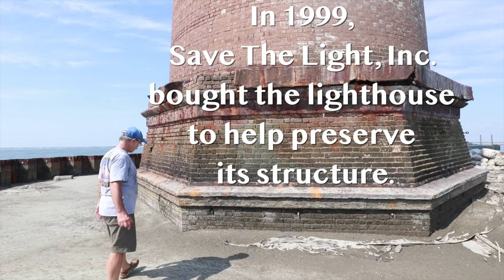A look at South Carolina's Morris Island Lighthouse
First illuminated on October 1, 1876 the Morris Island Lighthouse still stands today with efforts of local groups like Save The Light, Inc. to help preserve its history.